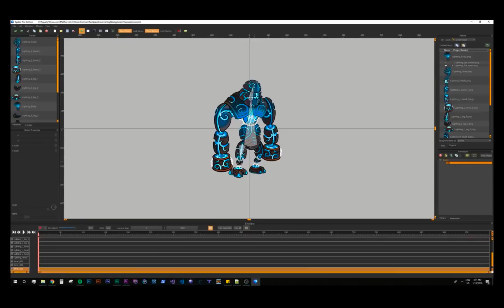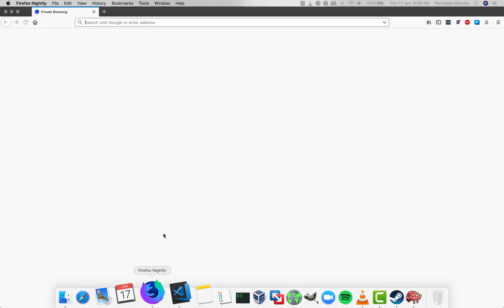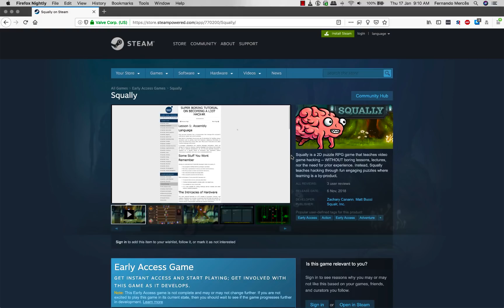Squally: o jogo que ensina game hacking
Squally é um jogo que ensina engenharia reversa e game hacking. Fizemos um review deste game incrível!

-Explicação do Shift Left (e outras operações com binários)

-Créditos:
Apresentação e roteiro: Fernando Mercês